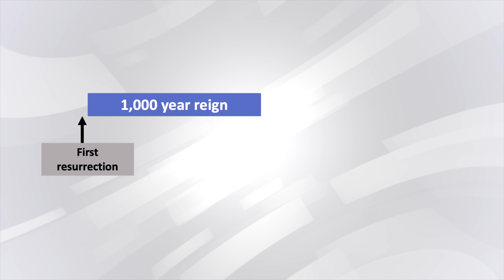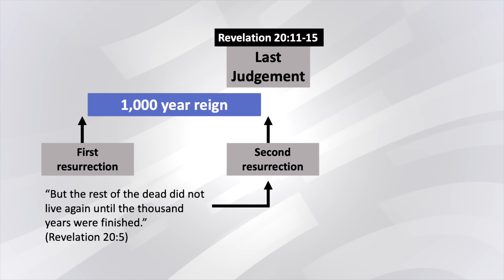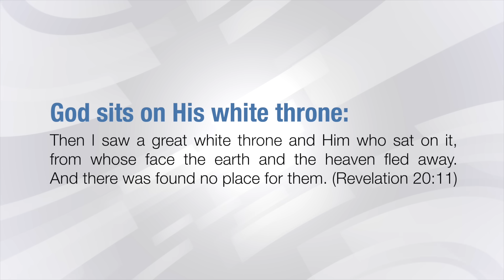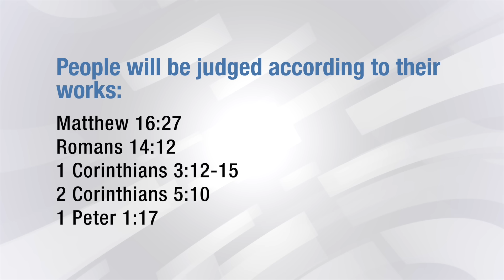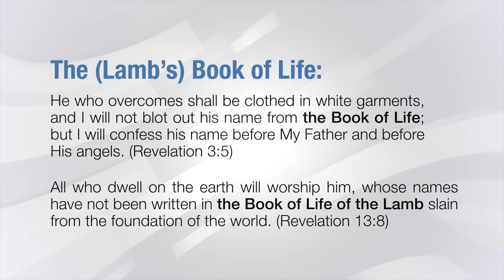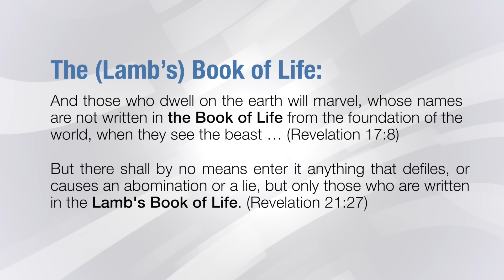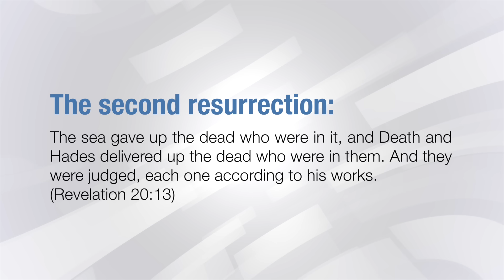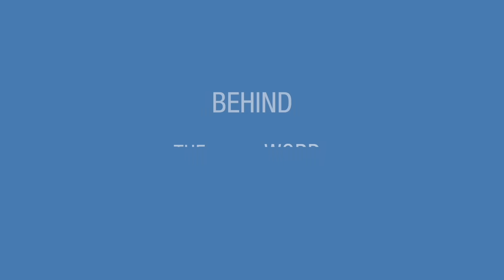New Apostolic Church South Africa | Behind the Word “The judgements of God”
Revelation 20:12 (New King James Version)
And I saw the dead, small and great, standing before God, and books were opened. And another book was opened, which is the Book of Life. And the dead were judged according to their works, by the things which were written in the books.